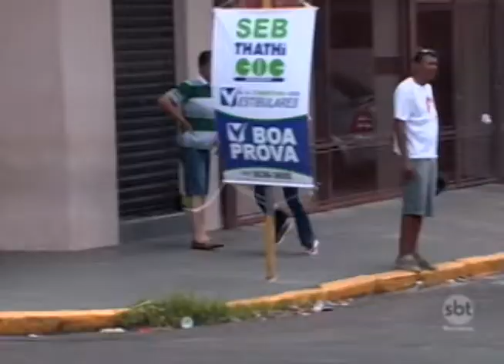Quase 40 mil estudantes fizeram Enem no noroeste paulista